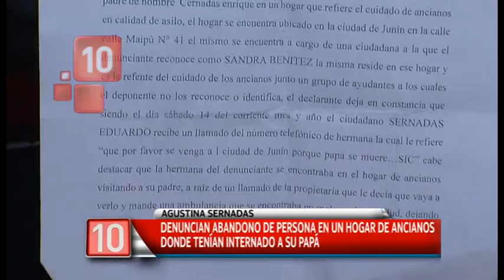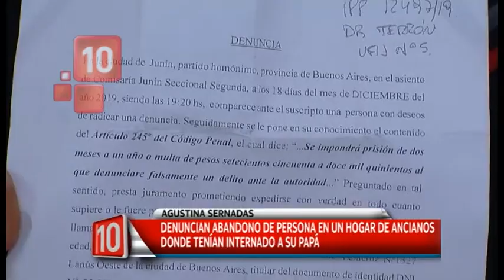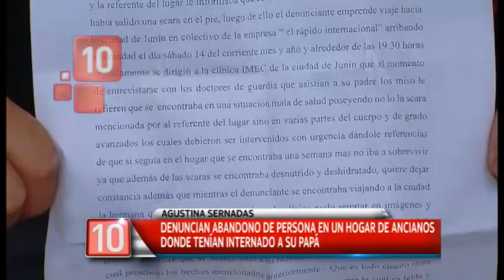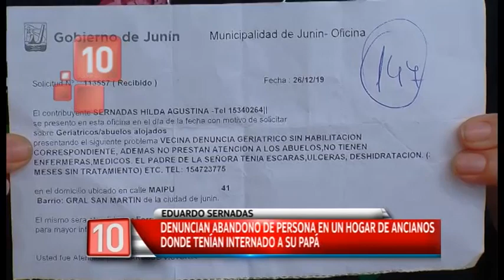CANAL 10 JUNÍN INFORMA: Entrevista a Eduardo y Agustina Sernadas (Parte 2)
CANAL 10 JUNÍN INFORMA: Entrevista a Eduardo y Agustina Sernadas (Parte 2). Denuncian abandono de persona en un hogar de ancianos donde tenían internado a su papá.